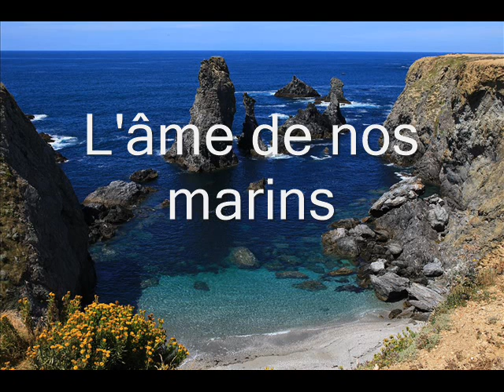L' âme de nos marins Basse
La partie où il y à le refrain est solo chez nous.